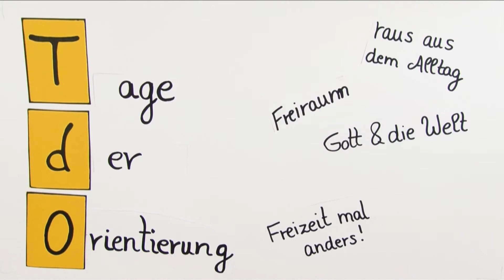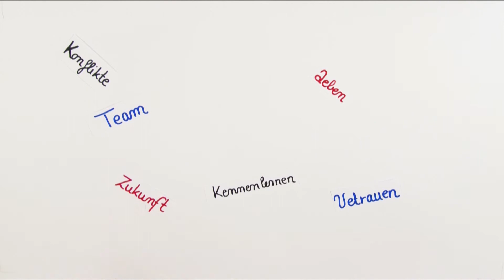Ich erklär dir Jugendarbeit - Fachstelle SchülerInnenarbeit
Die Fachstelle für die Arbeit mit Schülerinnen und Schülern kurz erklärt.